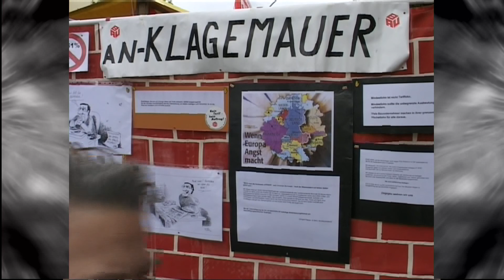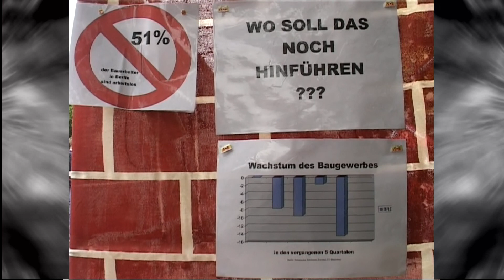Rudower Spinnefest 5 Teil 2001